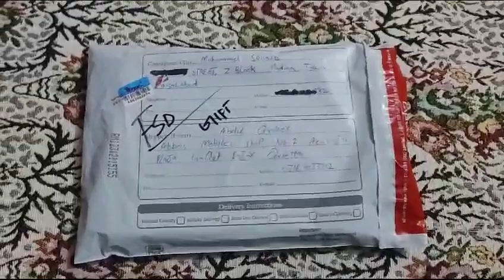Give Away giveaway be kind bigdawstv roblox give away social experiment